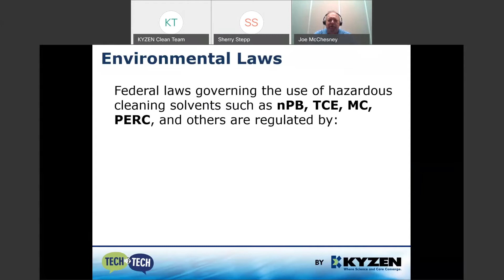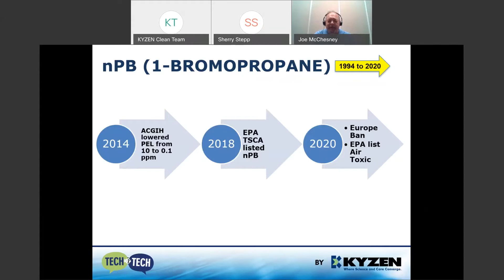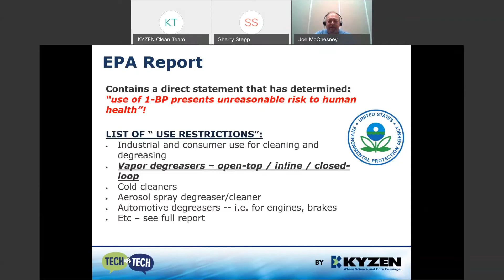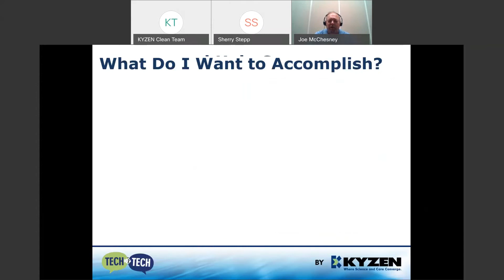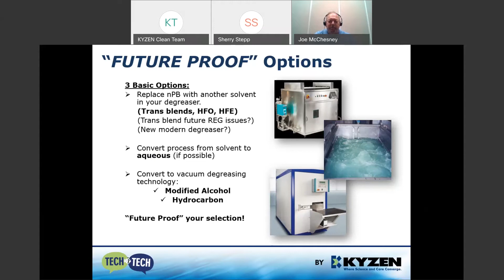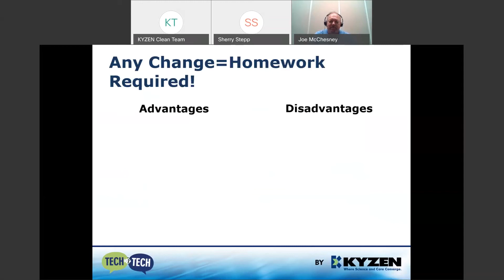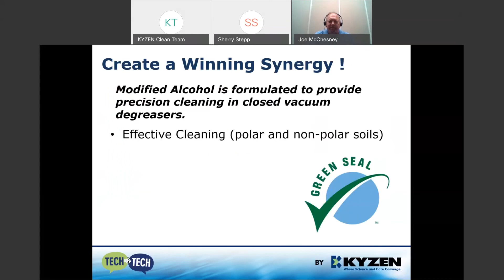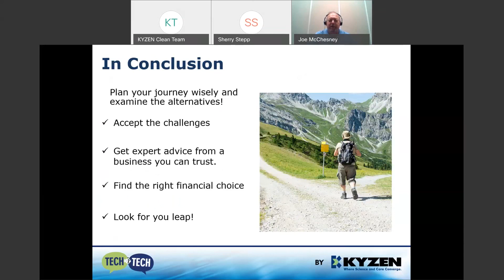nPB Banned in My Degreasing Process – How Do I Replace It? - Tech 2 Tech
High-tech, high-value cleaning answers made easy. KYZEN's Joe McChesney answers the big question of how to replace nPB in your degreasing process. He defines nPB and explains the different environmental laws affecting this process. Lastly, Joe provides some "future-proof" options to replace nPB, based on KYZEN's expertise.